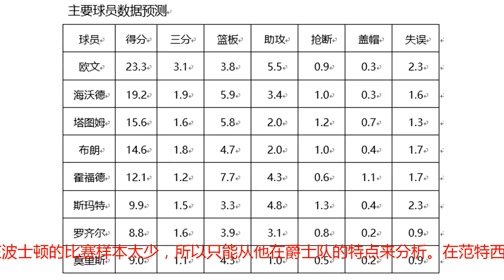30天30队之凯尔特人：欧文与海沃德的健康决定命运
许多人相信，如果去年波士顿拥有健康的欧文和海沃德，他们足以取代骑士，去总决赛里和勇士一较高下。新的赛季，伤愈归来的海沃德状态和欧文的健康程度，是这支球队的命门，同样，也是决定着他们范特西价值的关键所在。（注：文末数据为2018-19赛季预测数据）预测首发：组织后卫：欧文（伤病风险、球员选项）距离上一次看到欧文披着波士顿球衣打球已经有好几个月的时间了，谁也不知道他的伤病恢复得如何了。但毫无疑问，只要欧文在球场上，他就是球队进攻第一选择，而且主教练史蒂文森一定会在进攻体系里充分发挥欧文的进攻能力。作为名义上的控球后卫，下赛季欧文并不会长时间担任持球手的角色，海沃德以及霍福德都有非常不俗的助攻能力，这决定了欧文的助攻数量不会太高，但这不会对他的范特西价值影响太大。欧文强大的得分能力、三分球能力以及作为后卫非常可观的命中率和罚球命中率是他最值钱的地方。只要没有的大伤病，欧文值一个首轮位置。得分后卫：杰伦·布朗老实说，在欧文和海沃德回归之后，进攻端受到影响最大的不是塔图姆，而应该是杰伦·布朗。布朗可以得分，但和欧文、塔图姆比起来，还是缺乏一些进攻上的天赋，相比而言，防守才是他更值钱的一面。他没办